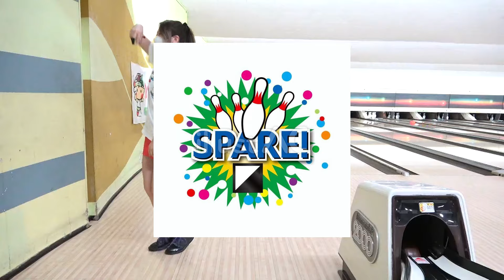ボウリング女子がミニスカートで両手投げしてみた Bowling practice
今回は両手投げでボウリングしてみました！
両手投げグリグリ曲がって気持ちいい！！

ボウリングのガチ練風景をお見せします。
ローダウン改造中につきただ今前より回転も減っててまだまだ未熟ですが、もっと上手くなる未来を目指し自分なりに頑張っておりますので温かく見守っていただけたら嬉しいです♡

改造中でも全てをお見せしていきますので、
少しでも改善点や気づきなどあればご参考にしていただければ幸いです。
ぜひ一緒に楽しみながらボウリング頑張りましょう！

変わった自分の身体が見てみたい。
自分の身体も変われるんだって、その先の景色が見てみたいから。
筋トレ、始動します。
頑張るので応援してほしいです！

筋トレ初心者ですがガチで頑張っていきますので是非応援よろしくお願いします！

アラームボタンを押しておくと動画の通知がいきますので是非こちらもポチッとお願いします。

【ISCREAM】パーカー　（在庫僅少）
　サイズ(M〜XL)　¥6,800(tax込)＋送料

【JAPANBLUE T-shirts】　完売！
サイズ(S〜2XL)　¥3,500(tax込)＋送料

【Saoriyurutto】ワッペン
　¥1,500(tax,送料込)

【NO BOWLING NO LIFE 】Tシャツ
　サイズ(XS〜3XL)　¥3,500(tax込)＋送料
プリントはフロントorバックからお選びいただけます

【yurutto parker】パーカー（在庫僅少）
　サイズ(XS〜2XL)　¥6,800(tax込)＋送料

アパレル購入はこちらへメッセージください。
Twitter、Instagramのメッセージからも受け付けています！

毎回新作情報、詳細はTwitter、Instagramにいち早く載せております。

〇〇すぎる?!ミニスカートでボウリングしてみた ←ミリオン再生（150万再生）突破！

よかったら過去の動画を是非チェックしてゆるっとほっこり見てみてください。
皆さんの何かしらの気づきやモチベーションの一つになれたらそんな嬉しいことはないです。

ミニスカ女子

Saori💙